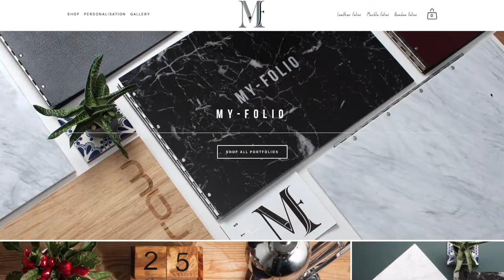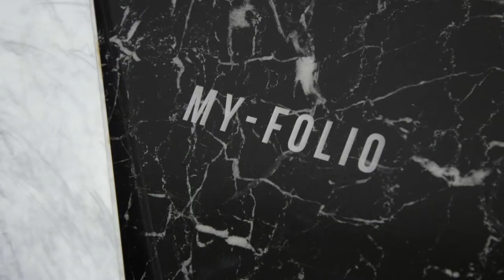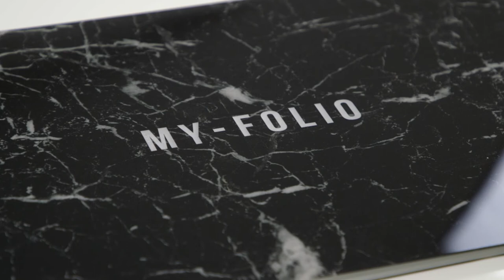MY-FOLIO | About Us - Our Brand Story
My-Folio create personalised portfolios that represent you as a professional designer before a page is turned.

The My-Folio brand and products were created by Founder and Fashion Design graduate, Lauren Grace as a result of her struggle to find a portfolio that not only did her work justice but excited her as a reward for her years of hard work.

All of our folios are made uniquely to you in our London based studio. We make our folios from a collection of exquisite and unique materials; leather, bamboo and marble perspex.